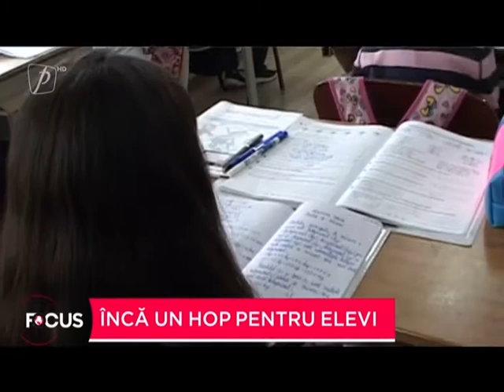Emoțiile admiterii la liceu